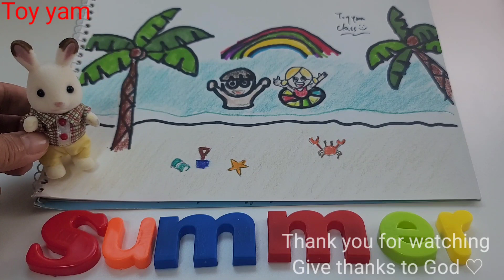[그림그리기] 실바니안 즐거운 음악 들으며 더운 여름 시원하게 바닷가에서 물놀이 해요 영어단어 공부하기 - 토이얌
Toy & Drawing